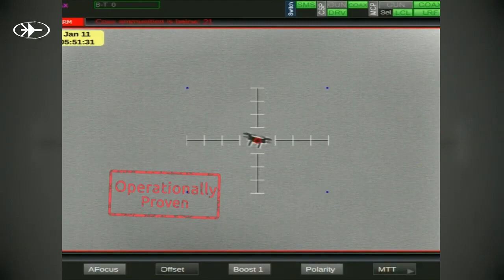New Naval Anti Drone Technology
The Israeli defense company RAFAEL Advanced Defense Systems Ltd has released footage of its Typhoon Naval Remote Controlled Weapons Station (RCWS) downing small unmanned aerial vehicles (UAVs). The company unveiled the video in which it demonstrated counter-drone capabilities conducted in the last month. The Naval RCWS offers the operator fire correction, which can minimize the number of rounds needed to down UAVs. The system fires bursts of 10 rounds, and the company says one or two bursts is enough to down a drone threat. The capability is operational and the company is offering it to customers as an upgrade to existing systems. It has a range of approximately 3 kilometers (1.9 miles).
Equipped with the highly-reliable NGC Mk44S Bushmaster 30 mm gun and its advanced ammunition, the TYPHOON Mk30-C offers a superior capability in defending against multiple threats. As a world leader with a global install base of more than 750 medium caliber Stabilized NRWS Systems (the “TYPHOON” Family), RAFAEL is offering its TYPHOON Mk30-C counter-UAS, as a solution for airborne, marine and shore-based threats. Its incorporates an on-mount Electro-Optical Director with a state-of-the-art Fire Control System to optimize effective surveillance and engage threats in all weather conditions, day and night.

The TYPHOON Mk30-C fires all NATO standard ammunition with adjustable rates of fire, up to 200 rounds per minute. Its magazine holds 190/380 ready rounds on mount. With 70-degree elevation, coupled with ABM, the TYPHOON Mk30-C can defeat multiple small and medium UAS, including the latest emerging drone threats using a single ammunition load. The system incorporates a diverse mix of synchronized smart multi-spectral sensors, weapons and intelligent effectors that translate to very high hit accuracies using advanced AI techniques, which enable Automatic Target Recognition, Classification and Tracking (ATR), as well as unique Automatic Fire Correction (AFC) capabilities.

RAFAEL’s TYPHOON family has set the standards for stabilized, remotely-controlled, small caliber, naval gun systems. The TYPHOON weapon system family is widely considered the most reliable, effective and affordable weapon system in its class, with variants including the pioneer TYPHOON Mk23 and the Mini-TYPHOON, a light, stabilized RWS that can accommodate different types of machine guns, such as the 7.62mm and the 0.5″ machine gun. The 30mm weapon Typhoon Mk-30c and the 25mm Typhoon variant are in service with several navies around the world, including the U.S. Navy. The company has 32 customers worldwide for the Typhoon and has installed 750 of the weapon systems.